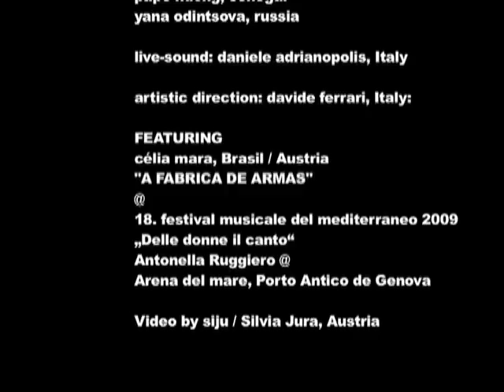célia mara & la banda di piazza caricamento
"fabrica de armas" - live at Genua 2009 -
festival del Mediterraneo "delle donne il canto"
Arena del mare, Porto Antico de Genova

this is the first draft - one camera, only the (poor) sound of the camera - but you can imagine the feeling...

Very special thanks to Antonella Ruggiero for the invitation!

artistic direction: davide ferrari, Italy
albert sardei, italy, australia, rwanda
ash lombardo, italy, sudan
bassirou sarr, senegal
cheikh sadibou fall, senegal
elias salvini, brasil
hi bi, china
kai kundrat, germany
laura muradi, brasil
marasinha siriwardana kasun dias, sri Lanka
mateo scuro, Italy
nadesh joythimayandana, india, sri Lanka
olmo manzano, italy, mexico
pape ndong, senegal
yana odintsova, russia
Live-Sound: Daniele Adrianopolis, Italy
Video by siju / Silvia Jura, Austria
A globalista: no border media production 2009